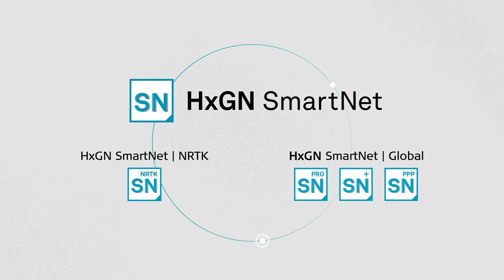HxGN SmartNet Global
HxGN SmartNet Global products are built for our Leica GS Smart antenna and receiver users. Automatically switch technologies whenever it suits you. ​